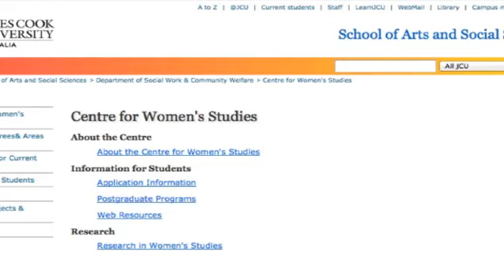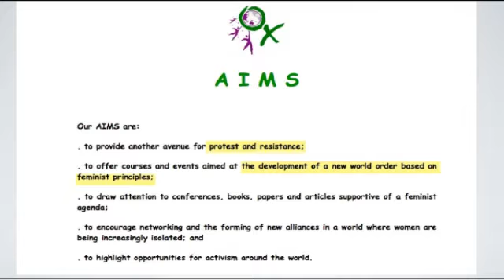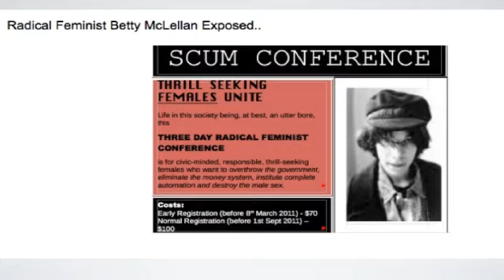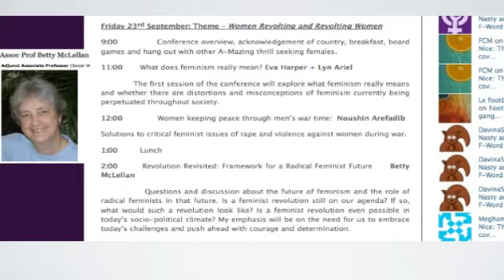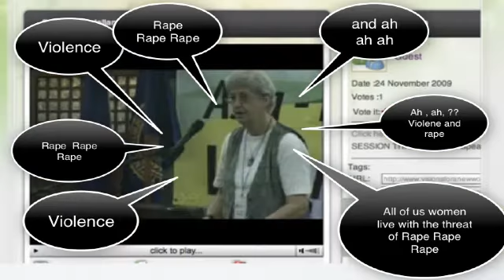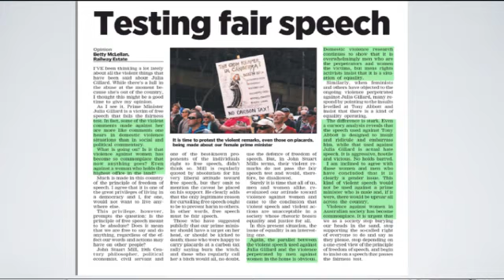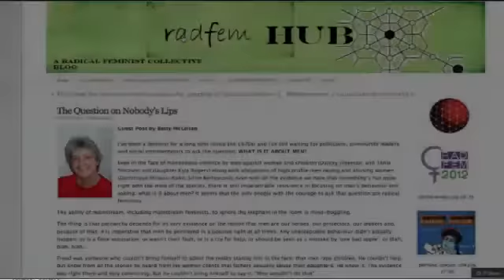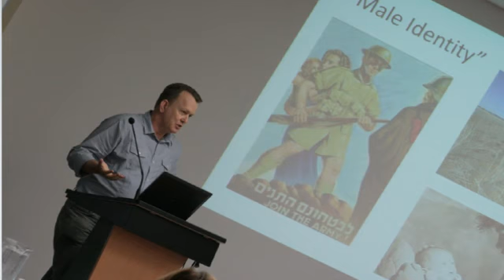Aussie Radfems 2 Betty McLellan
Aussie Radfems # 2

This video looks at antiquated radical feminist and Associate Professor at the James Cook University Betty " I hate men" McLellan from Townsville.  The embarrassing and intellectually vacant  arguments she presented at an international conference are highlighted, along with her confusion over the meaning of free speech.  Also demonstrated are her association with the lunatic fringe of radical feminists idolising Valarie Solanis's  "Society for Cutting Up Men Manifesto" and calling for a new world orders based on feminist principles, that include male targeted eugenics and culling of the male population.  Finally it is shown how the administration of the James Cook University strangely accepts such tie's and behaviour as being consistent with it's code of conduct for staff.